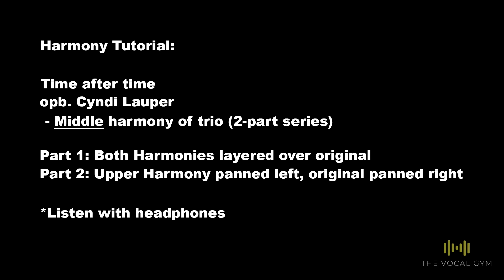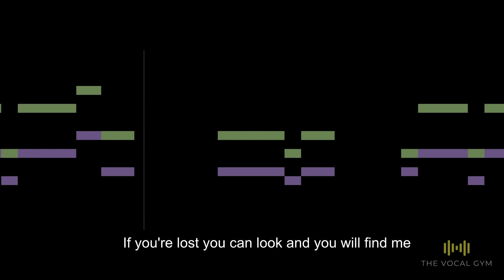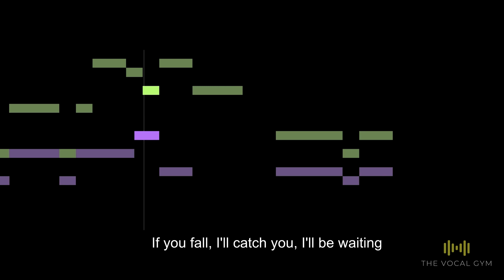Cyndi Lauper - Time after time 🎵 Middle harmony 🎤 Learn Vocal Harmony with Robert Lee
Song: Time after time
Lyrics:

🎵 Middle Harmony
Artist: Cyndi Lauper
Album: She's So Unusual
Released: 1983
from 80s music hits / old songs

Instructions: 🔽
When teaching yourself the harmony, I suggest:
1. Sing against just the harmony in the left ear (without the original in the right)
2. Sing with both ears in
3. Test your knowledge by removing the left and singing the harmony against the original in the right ear